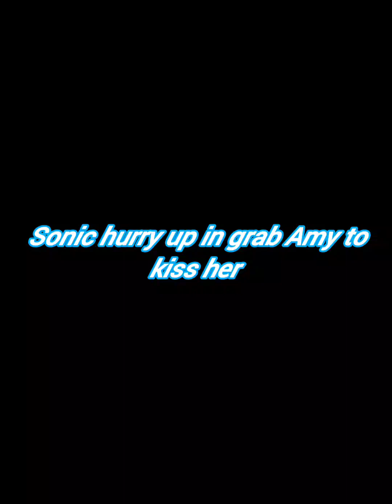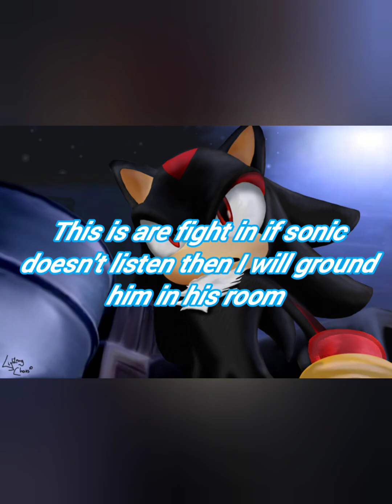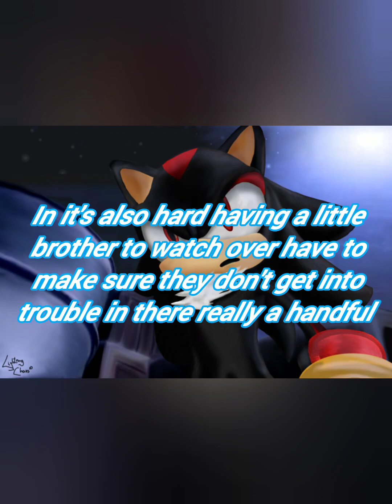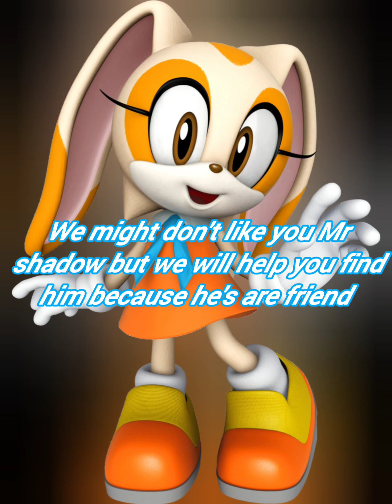the blue blur episode ep (3